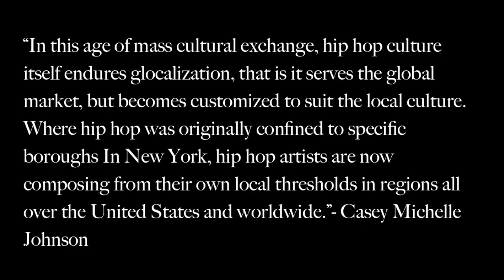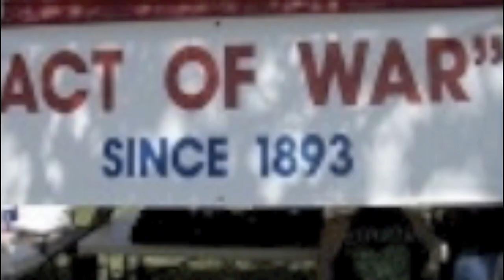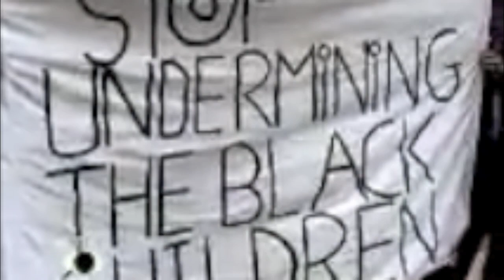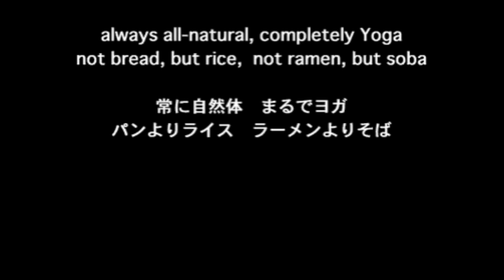Hip Hop Around The World: Discovering Cultural Identity In The Classroom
A multi-modal media production designed for the class "Hip Hop National Language and Literary Practices" taught by K.C. Nat Turner and Tyson Rose at the University Of Massachusetts Amherst. This video aims to educate about cultural identity and social issues around the world through Hip-Hop images and lyrics